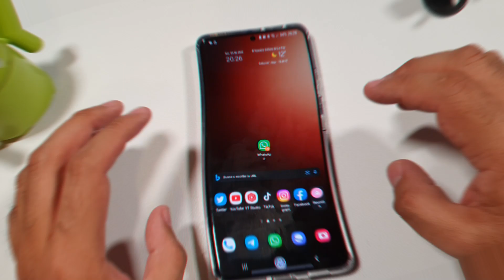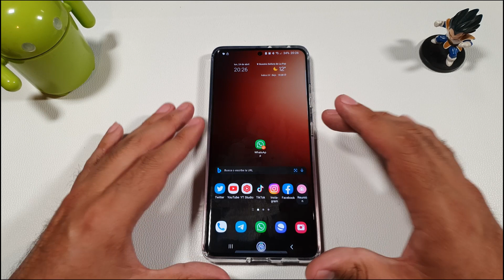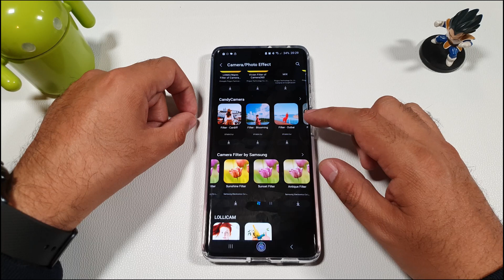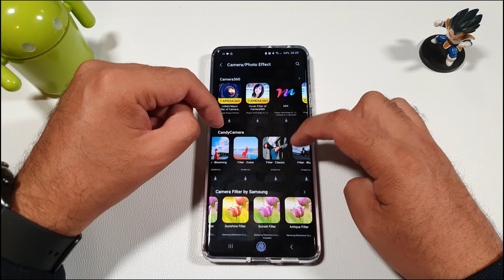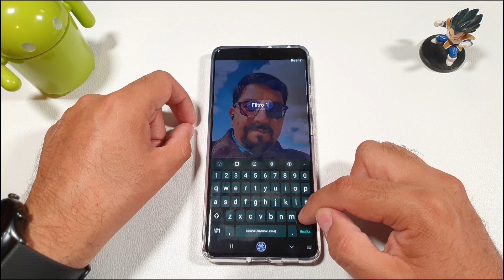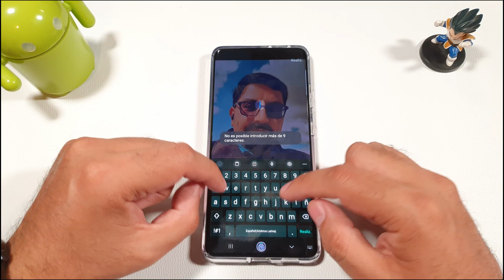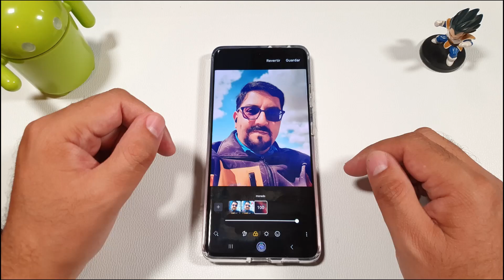Con esta opción tus fotos serán espectaculares!! 📸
Título: Vauraus
Autor e intérprete: Beelzeboss